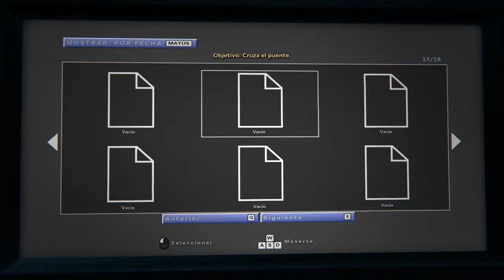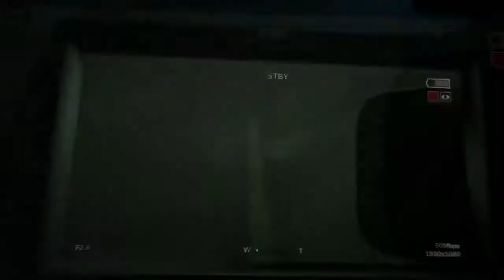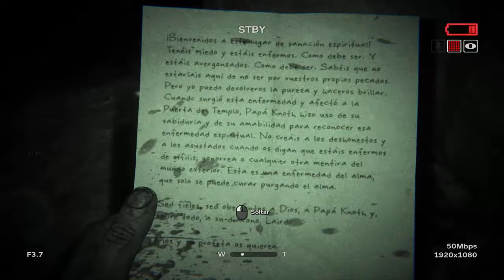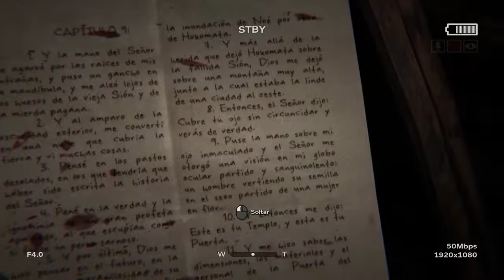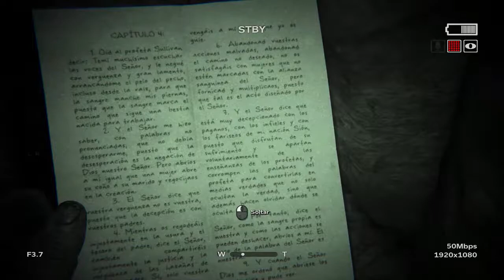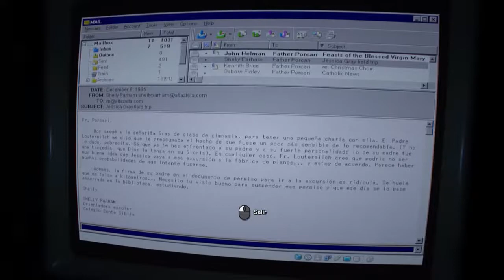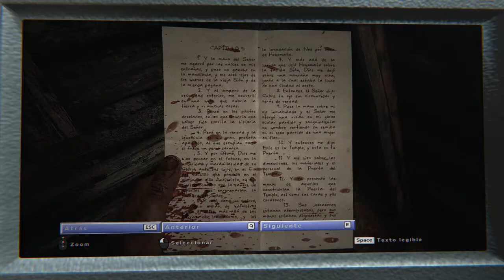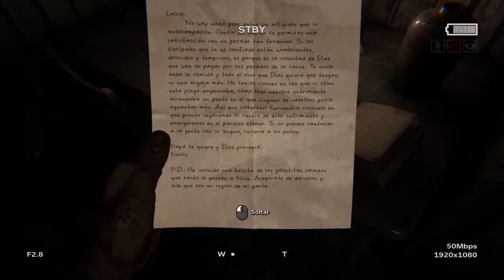OUTLAST 2 |PARTE# 4| PORQUE ME CLAVAN EN SU CRUZ Y QUE HAGO AQUI| PC|HD